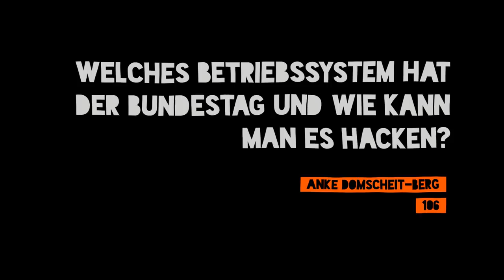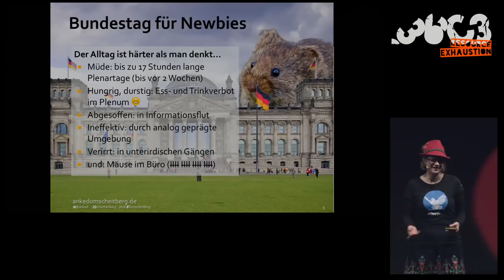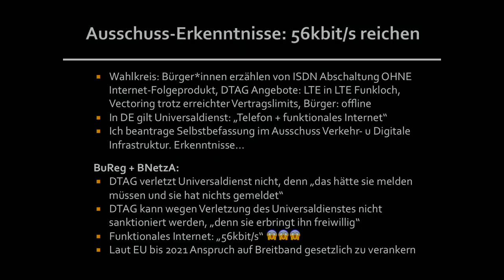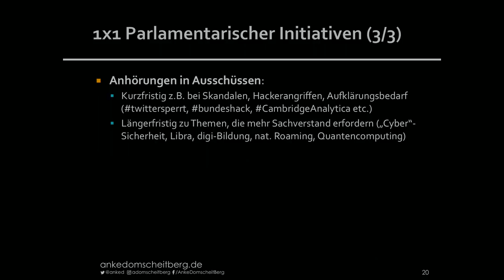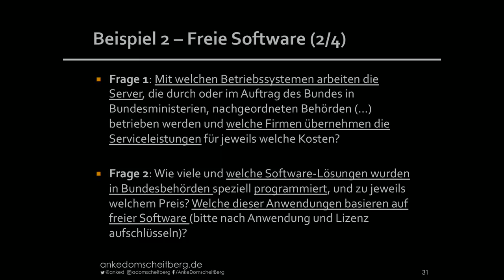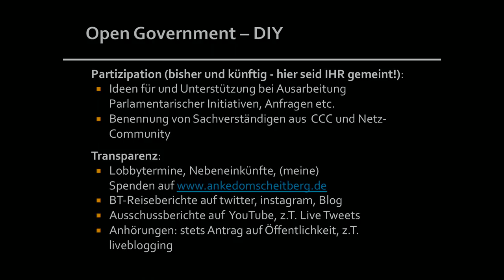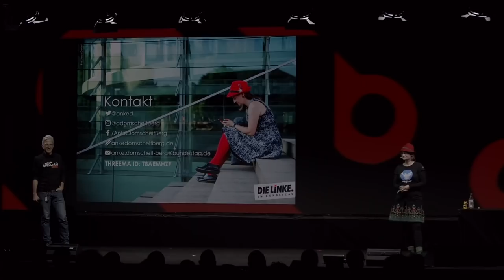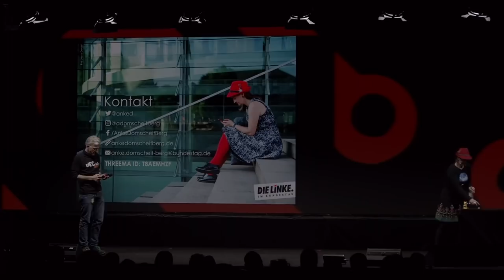36C3 ChaosWest: Welches Betriebssystem hat der Bundestag und wie kann man es hacken?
None

Wäre der Staat ein Betriebssystem, würden wir uns natürlich wünschen, dass er nach den Prinzipien freier Software verwaltet wird. Die Prozesse sollten möglichst transparent ablaufen, sodass jeder nachprüfen kann, wenn irgendwo was schief läuft. Natürlich sollte die Gestaltung der Prozesse nicht in einer Blackbox passieren und der Code sollte zum Verändern und Mitmachen einladen. Ich bin der Meinung, dass Politik transparent und nachvollziehbar sein sollte. Es sollte Beteiligungsmöglichkeiten geben, die für alle offen stehen. Leider laufen die Prozesse im Bundestag nicht mal transparent, geschweige denn besonders partizipativ ab. Das Interface ist so unübersichtlich, dass selbst die Leute mit Adminrechten (Regierung) zum Teil Schwierigkeiten haben, den Überblick zu behalten. Als Bundestagsabgeordnete wurde mir zwar ein dickes Manual ausgehändigt, zum Durcharbeiten war aber keine Zeit. Die Lernkurve, bis man das System halbwegs effizient nutzen kann, ist sehr lang. Die Abläufe sind analoger, als man ohnehin vermutet, mit absurden, historisch gewachsenen Abläufen und unvorstellbaren Papierbergen. Es gibt wenig Transparenz und Mitmachmöglichkeiten sind rar.
In dieser Session gebe ich Insider Einblicke in den Alltag als netzpolitische Sprecherin der Linksfraktion im Bundestag mit netzaktivistischem Hintergrund, zeige die Handlungsmöglichkeiten einer Oppositionspolitikerin und wie ich versuche, meine eigenen Handlungsspielräume für mehr Transparenz und Beteiligungsmöglichkeiten auszureizen, aber auch wie ihr als Netzcommunity mich als Eure Volksvertreterin nutzen könnt, um z.B. auf offiziellen Kanälen Informationen abzufragen, an die man sonst nicht kommt, denn Wissen ist Macht.
Als Netzaktivistin im Bundestag möchte ich dort ganz besonders Sprachrohr der Netzcommunity sein. In meiner Rolle als Abgeordnete einer Oppositionspartei kann ich Themen setzen und Informationen beschaffen, ich kann fiese Fragen stellen – in langen und kurzen Formaten und die Bundesregierung muss darauf antworten. In 22 Monaten hielt ich 20 Reden, stellte 43 schriftliche Fragen, 33 Kleine Anfragen, 5 Anträge und reichte einen eigenen Gesetzentwurf ein. Es ging um Überwachung am Südkreuz, Open Source, das NetzDG, Hackbacks, IPv6, Künstliche Intelligenz, DNA Analysen in der Stammbaumforschung, Uploadfilter, IT Sicherheit, Impressumpflichten, barrierefreie Notrufe, Whistleblower, Mobilfunk, Open Data, KfZ Scanning, Funkzellenabfragen und stille SMS, digitale Gewalt gegen Frauen, Bundeswehr bei re:publica, Verschlüsselung, Lobbyregister, social Innovation, Open Justice und vieles mehr.
In dieser Session werde ich konkrete Beispiele dazu vorstellen, über meine Pläne reden und Euch fragen, was Ihr schon immer von der Bundesregierung in Netzfragen wissen wolltet, damit ich die GroKo weiter nerven kann und wir alle besser wissen, was sie tun. Lasst uns gemeinsam das intransparente und wenig partizipative System Bundestag hacken, denn Demokratie lebt vom Mitmachen!

Anke Domscheit-Berg